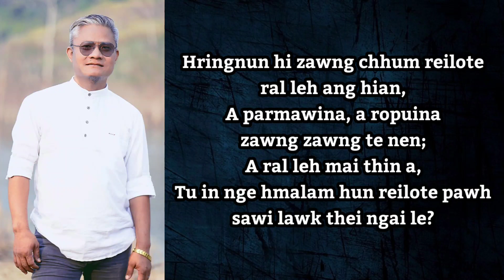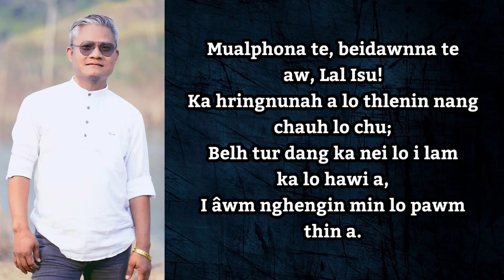🥀Joy Zairemmawia🥀| Pathian hnaih hi | Lyrics Video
He hla hi a sa tu hian ama nun behchhana a phuah a ni a.
He khawvelah amah awm tawh lo mahse he hla mawi tak hian Pathian hnaih kan mamawh zia, ngaithlatu zawng zawng te min hriat nawn tirtu a ni zel tawh ang.

R.I.P 🥀